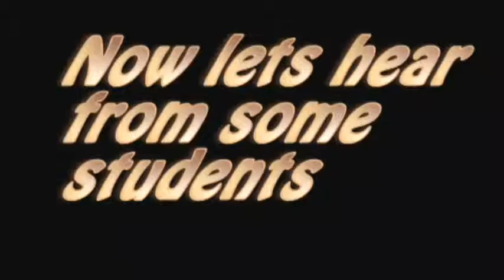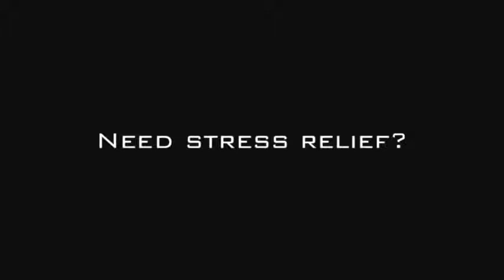PHS Morning Show 3-19-15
Plant High Morning Show w/ Aaron Tobin & Zach Anderson for March 19, 2015.